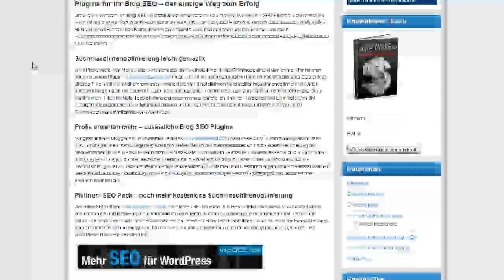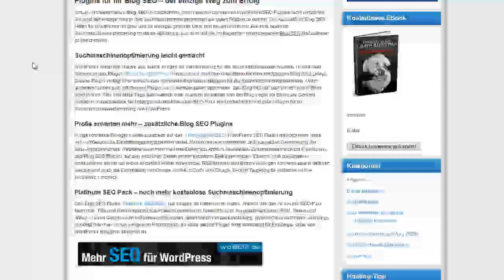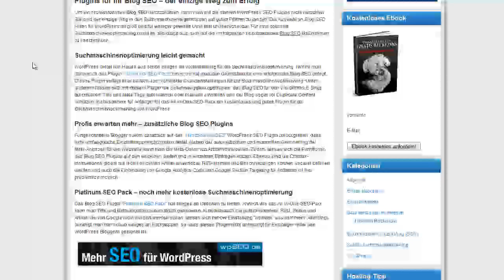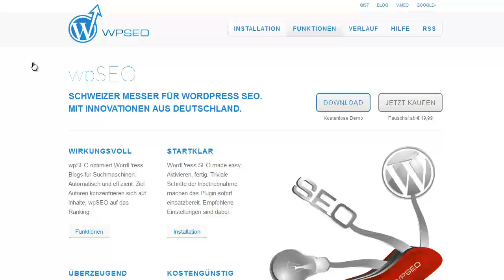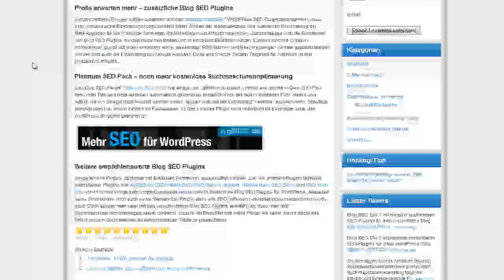Blog SEO - Die 7 wichtigsten kostenlosen SEO-Plugins für Ihren WordPress Blog - Blog SEO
Blog SEO: Die 7 wichtigsten kostenlosen SEO-Plugins für Ihren WordPress Blog

Wie Sie mit diesen kostenlosen SEO-Plugins Ihren WordPress Blog automatisch für Suchmaschinen optimieren

Im Netz entstehen Tag für Tag neue WordPress Blogs. Um im harten Kampf um die Spitze der SERPs bestehen zu können, ist eine entsprechend perfekte Onpage Suchmaschinenoptimierung mit beispielsweise über interne Links notwendig. Ohne SEO Plugins funktioniert es allerdings mit der guten Suchergebnisposition bei Google und Co. nicht...